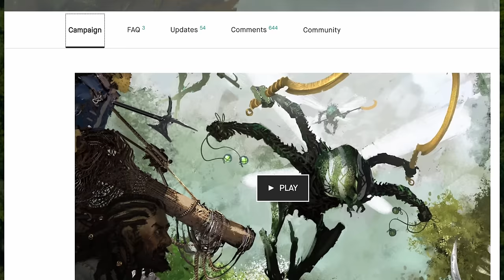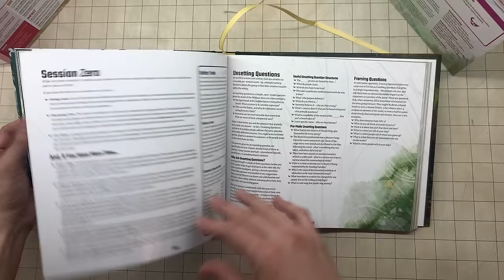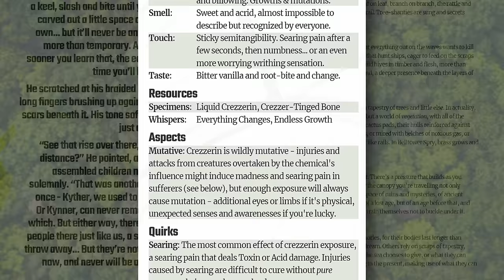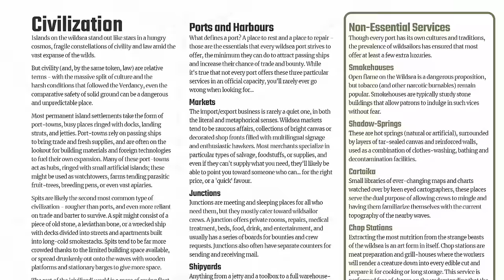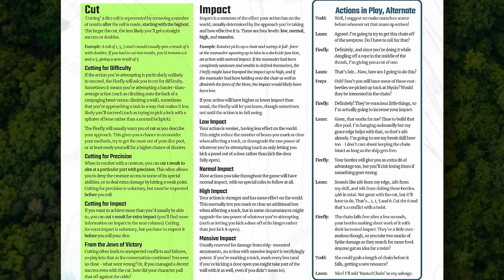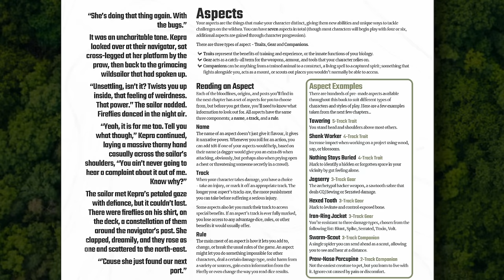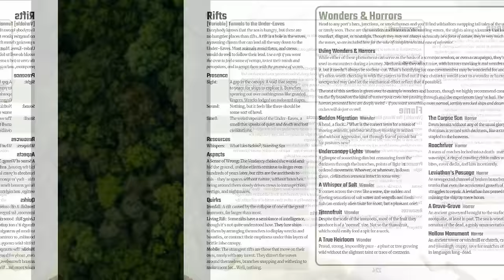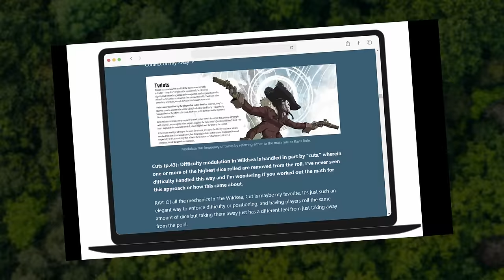Will Wildsea strain your imagination to the breaking point? | RPG Review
*Lordship Thaumavorians*
William Davis

*Savant Thaumavorians*
Targrus
Art Basler
Allen Varney
Karel Doleček
Nick Louie
Daniel Goupil
Kai Wloka
Iron Mandarin
Nawid Ayobi
Ian Rugg
OddCore
Shane Ruman
4bstr
Nick Enquist
Nathan
Padde